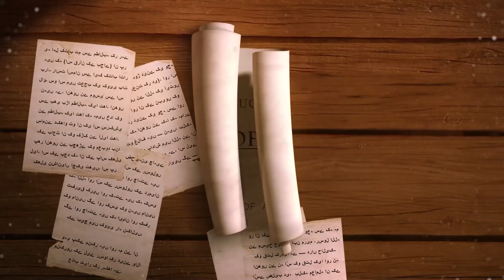Response to 23 Questions - What is Hadith - Part 13 - Javed Ahmed Ghamidi - Dubbed with AI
Dubbed in English with AI - What is Sunnah